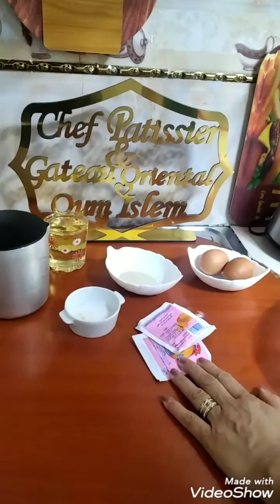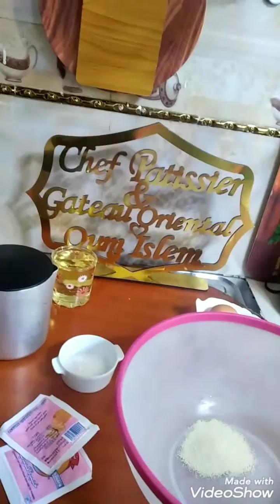اليكي سيدتي كيفية تحضير عجينة البيتزا السحرية و بيتزا بديكور عصري جديد 🇩🇿🇩🇿🇩🇿